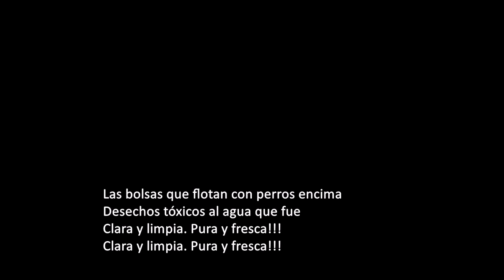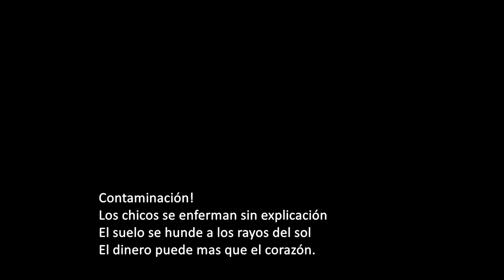06 Al lado del río - Este cielo mañana - La Difusa